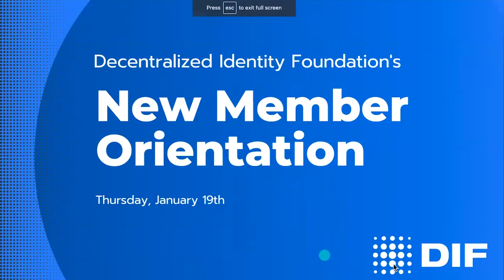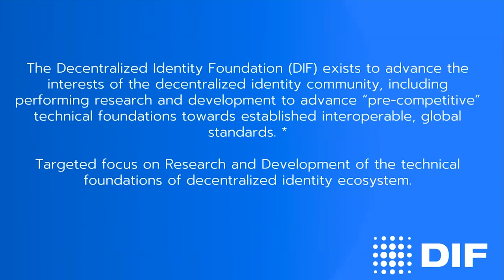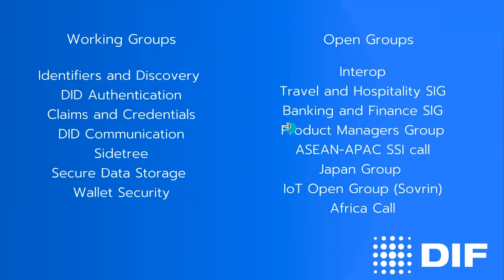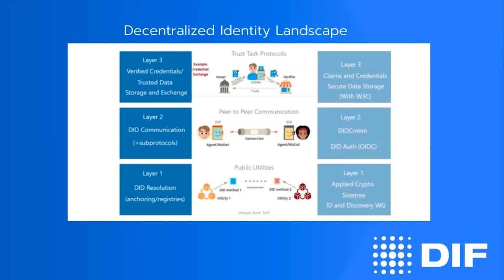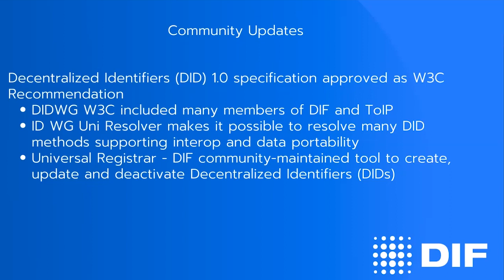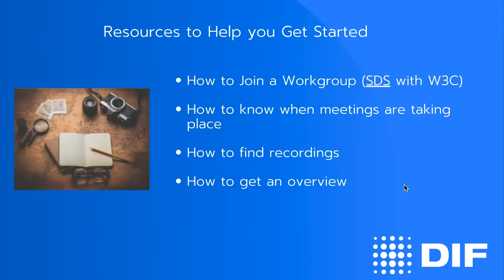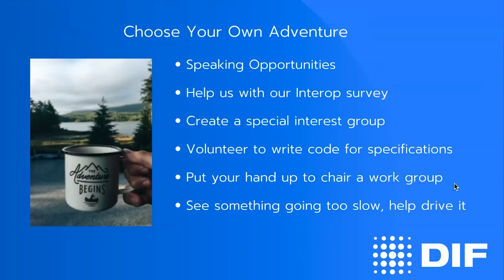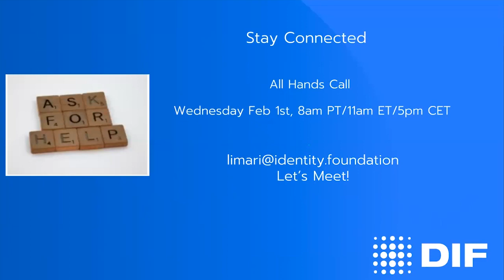January 2023 DIF New Member Orientation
Resources from DIF's January 19th 2023 New Member Orientation

Slack Access: Members Only